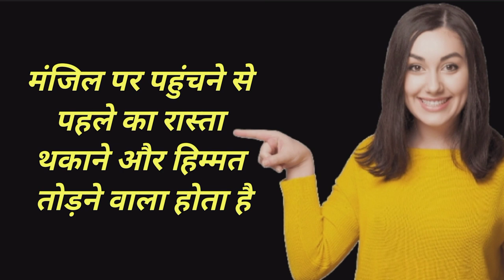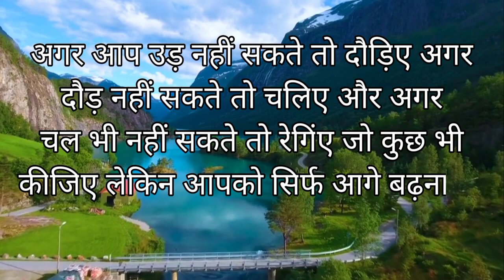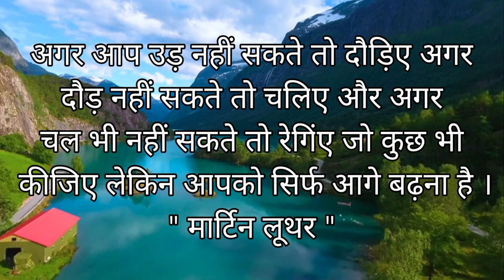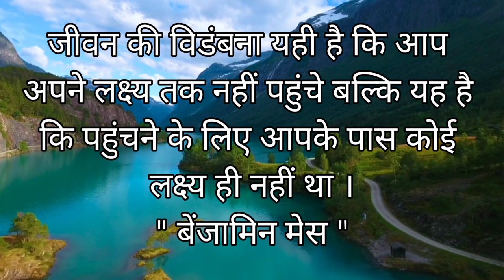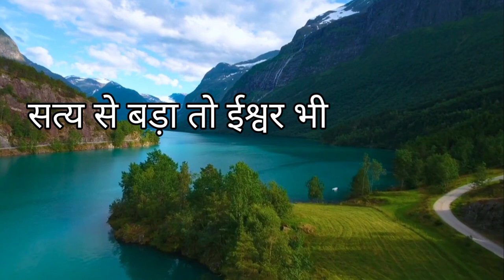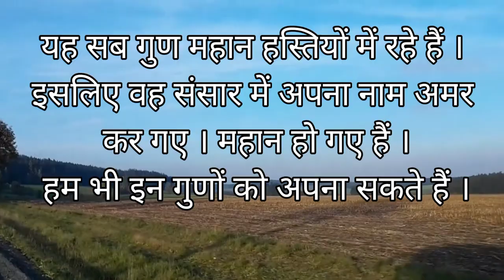किस्मत का धनी । मंजिल कैसे प्राप्त करें । बड़े लोगों की बातें । मेहनत का फल । Digital Knl Coaching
किस्मत का धनी ।
मंजिल कैसे प्राप्त करें ।
बड़े लोगों की बातें ।
मेहनत का फल ।

इस वीडियो में बड़ी बड़ी हस्तियों ने , बड़े बड़े लोगों ने , महान दार्शनिकों ने मेहनत के बारे में क्या-क्या कहा है  ? वो दिखाया गया है ।